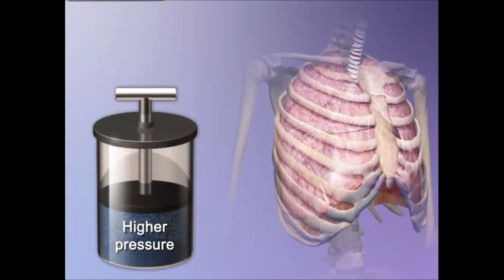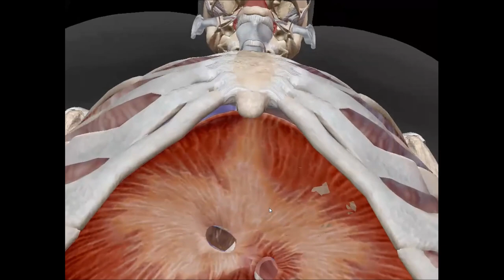Діафрагма та її життя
@Дмитрієнко Ірина